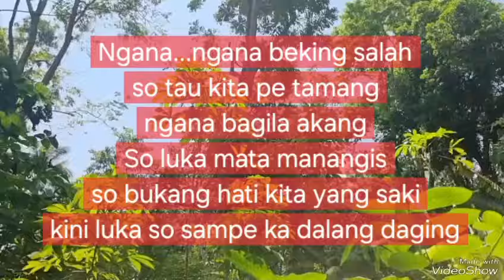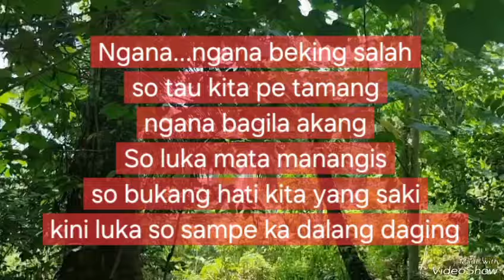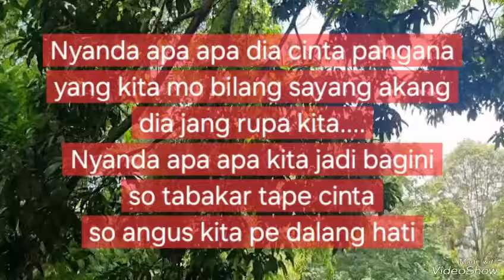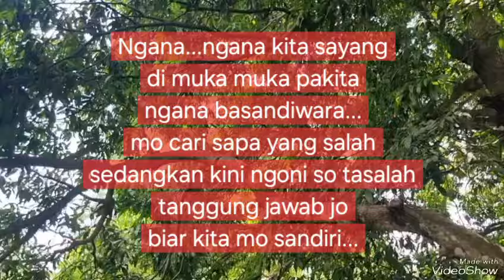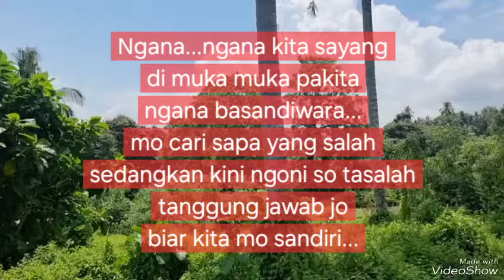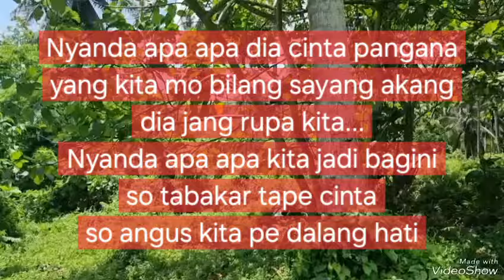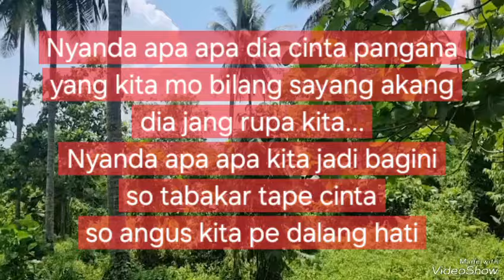LAGU MANADO - NIA DANIATY II SO TABAKAR TAPE CINTA II CIPTAAN RUDY LOHO II OFFICIAL MUSIC VIDEO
LAGU MANADO NIA DANIATY "SO TABAKAR TAPE CINTA" CIPTAAN: RUDY LOHO